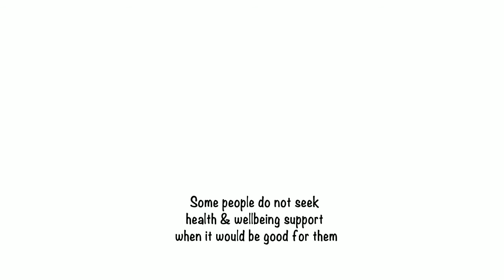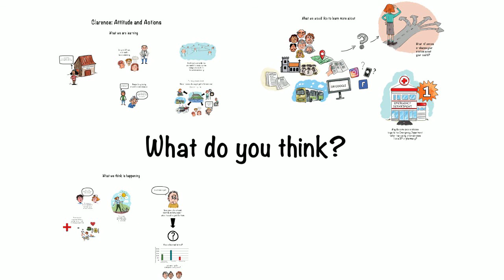Clarence Health System Parts - Attitude and Actions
Understand how attitudes and actions affect health and wellbeing in Clarence